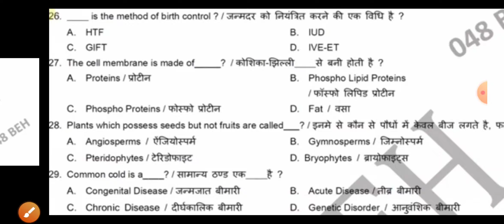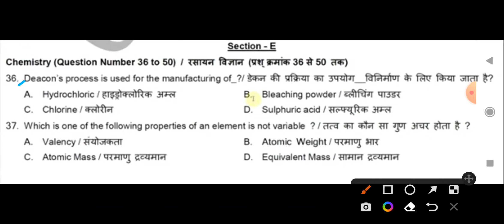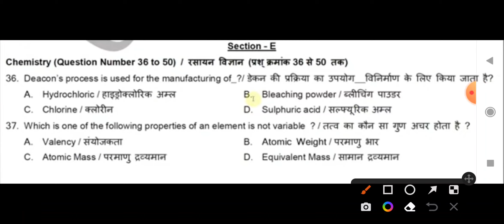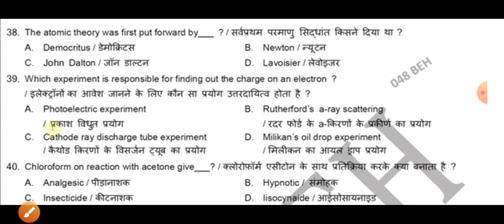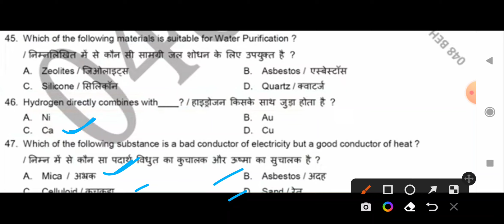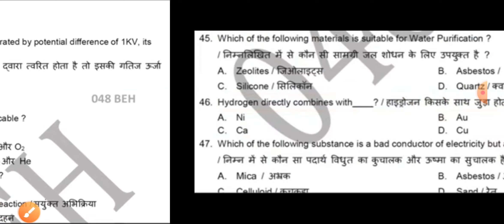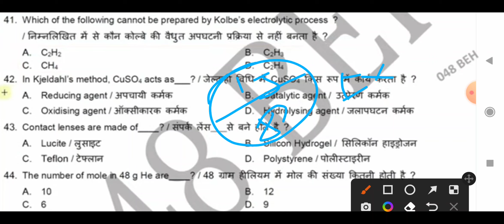नर्सिंग असिस्टेंट 2020 मे पुछा गया प्रश्न पत्र || ARMY NURSING/VET PREVIOUS YEAR QUESTION PAPER 2020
Army NURSING assistant previous year question paper